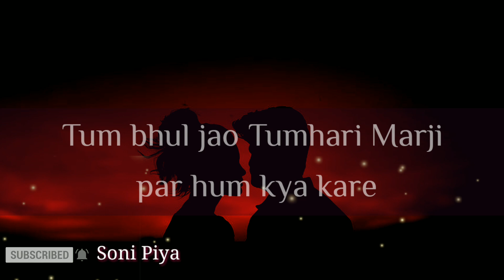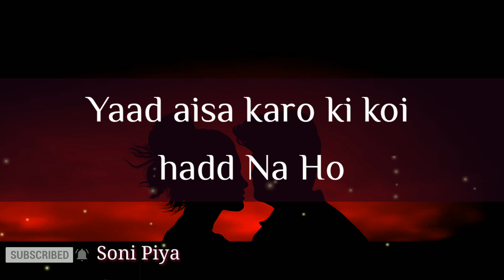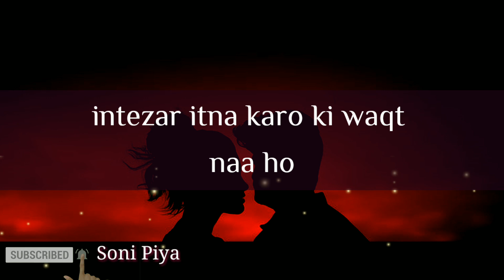Partner Ke Pyar Ko Dugna Kar Dega Ye Love Status 💓| Hum Do Jism Aur Ek Jaan He 😘| Love Quotes